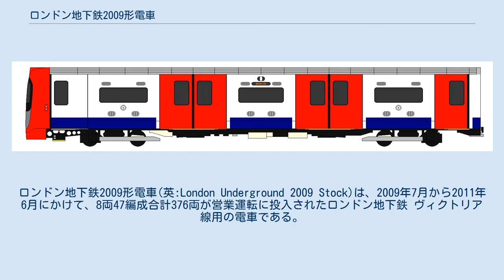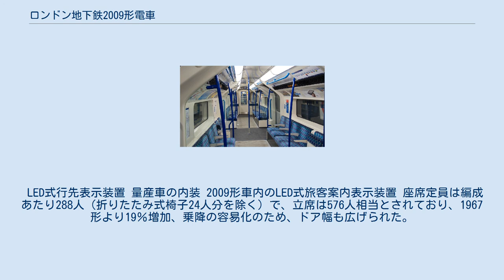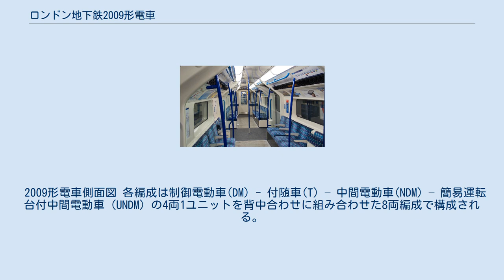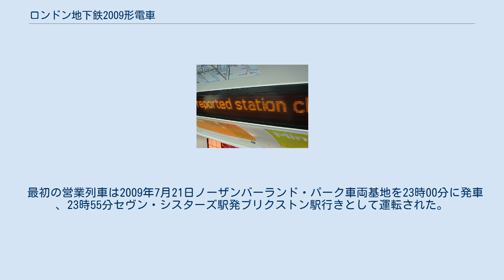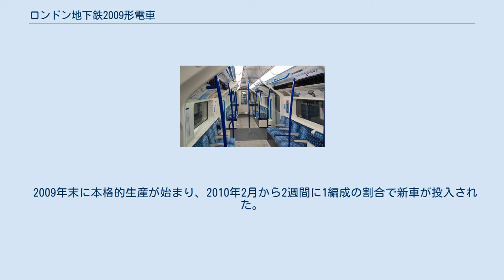ロンドン地下鉄2009形電車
ロンドン地下鉄2009形電車(英:London Underground 2009 Stock)は、2009年7月から2011年6月にかけて、8両47編成合計376両が営業運転に投入されたロンドン地下鉄 ヴィクトリア線用の電車である。
ロンドン地下鉄の2種類ある車両サイズのうち、小さいほうのサイズの車両群に属する。
ヴィクトリア線近代化計画の一環として、信号システム、自動運転装置の更新と併せてボンバルディア・トランスポーテーションが一括して受注し、同社のモヴィアとよばれる地下鉄用車両シリーズの一種である。
 2009形電車はボンバルディアとメトロネット（2011年会社清算）と呼ばれるロンドン地下鉄運営会社の一つとの間で結ばれた、ヴィクトリア線と半地表各線のATO、信号システム更新を含む34億ポンドの契約の一部である。
部品交換を含む車両保守もボンバルディアが受注し、ヴィクトリア線ノーザンバーランド・パーク車両基地で保守作業が行われている。
ヴィクトリア線で運用されていた1967形電車に対して、最高速度、加減速性能を向上させることで運転時間を16%短縮、その分増発が可能となり、ピーク時には1967形時代より6本多い43本の列車が運転される。
ヴィクトリア線の車両限界がロンドン地下鉄の他のシールドトンネル各線よりもやや大きいことを活用し、2009形電車の車体幅は1967形電車よりも40mm広くなっているが、この拡幅により、2009形電車を他の路線に転用することはできなくなっている。
ボンバルディアのFICASと呼ばれる技術により車体外壁が薄くなり、全幅の拡大と併せて客室面積が拡大されている 。
冷房装置は搭載されていない。
 本文中の車両形式略号などはロンドン地下鉄の車両形式および車両番号の付与方法を参照のこと。
 ボンバルディアのモヴィアシリーズの一種とされているが、ロンドン地下鉄の特殊な車両限界に対応するため、扉配置などの外観には独自色が表れている。
側面は片側4扉、うち中央部2箇所が両開き、車端部2箇所が片開き、すべての扉が外吊り式である。
ロンドン地下鉄の1935形電車以降の小断面車両各形式に見られるこの扉配置は、床面高さを下げるために台車上部が台枠内に入り込む構造上、強度が落ちる開口部を台車直上に配置しないためのものである。
先頭車はドア1箇所分を運転台としているため3扉である。
ヴィクトリア線のほとんどの駅のプラットホームが進行方向右側にあるため、ロンドン地下鉄の他車両と異なり運転席は車両右側に設けられた。
 1967形電車では乗務員室には扉がなく、乗務員室への出入りは客室を経由していたが、2009形電車の乗務員室には扉が設けられた。
車体側面中央部窓上にLED式行先表示装置が設けられた。
 塗装は他のロンドン地下鉄各車両と同じく、白を基調とし、車体下部が青、客用ドアと前面部が赤とされている。
 LED式行先表示装置 量産車の内装 2009形車内のLED式旅客案内表示装置 座席定員は編成あたり288人（折りたたみ式椅子24人分を除く）で、立席は576人相当とされており、1967形より19％増加、乗降の容易化のため、ドア幅も広げられた。
ロンドン地下鉄の車両として初めて日本の交通バリアフリー法に相当する英国の鉄道車両のアクセスに関する法律の適用を受けており、跳ね上げ式椅子を備えた多目的スペース、車椅子、ベビーカー用スペース、車椅子での乗降容易化のため車両中心からずらして設置されたスタンションポールなど、移動制約者に配慮した装備が設けられた。
CCTV、LED式旅客案内装置、自動放送装置が備えられたほか、車輪径にかかわらず車両全高を一定に保つ装置が搭載された。
 制御装置はボンバルディア製エレクトロスターのものを改良したものとされている。
当初は予定された加速性能を確保するため1992形電車同様全車電動車とする計画だったが、 75％を動軸とすれば十分であるとされ 約1,000万ポンド、総プロジェクト費用の3.5%相当が削減された。
 ブレーキ制御システムは各種条件を加味して最適な制動力が得られるとされるクノールブレムゼ製EP2002が採用された。
ロンドン地下鉄の他車両と異なり、先頭部の電気連結器は省略され、密着連結器のみが設けられた。
ロンドン地下鉄で初めてドアの開閉が電気式とされた。
 2009形電車側面図 各編成は制御電動車(DM) - 付随車(T) – 中間電動車(NDM) – 簡易運転台...